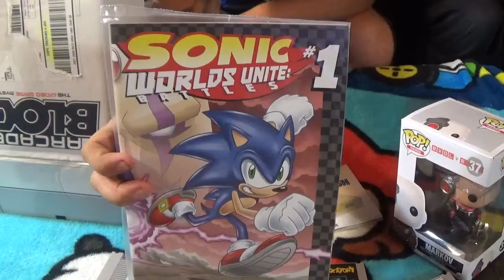Arcade Block July 2015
Aliens (1986) Twentieth Century Fox, The Last of Us (2013) Naughty Dog Studios. Anyway we unbox Matt's July Arcade Block lots of cool stuff!